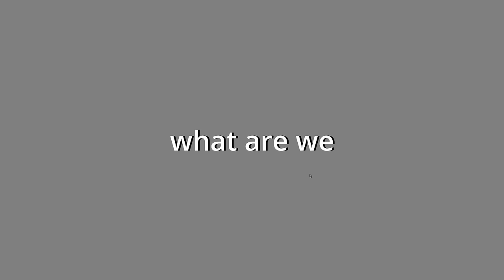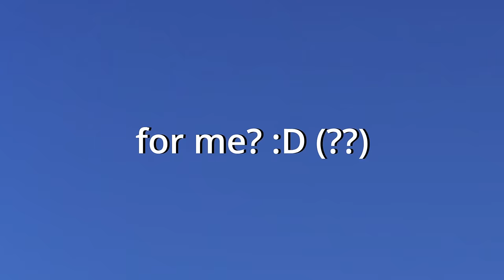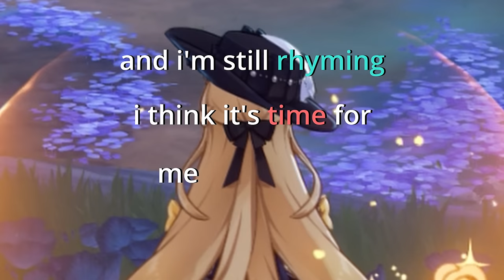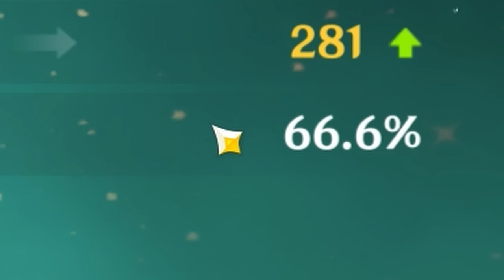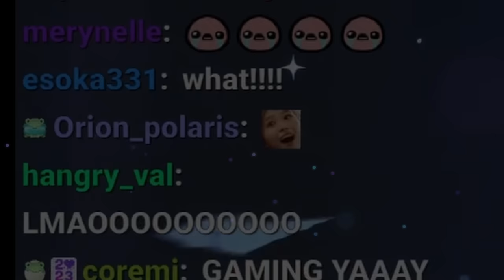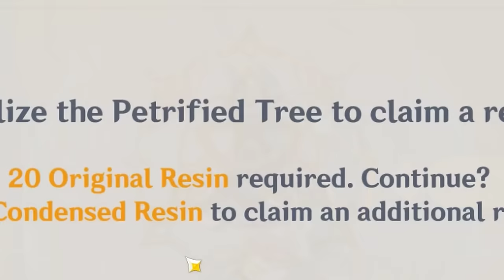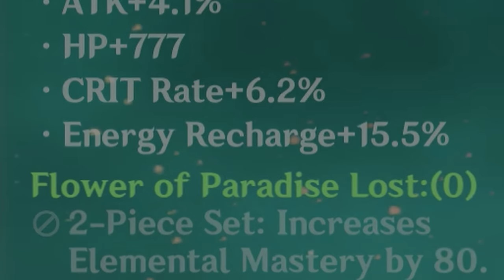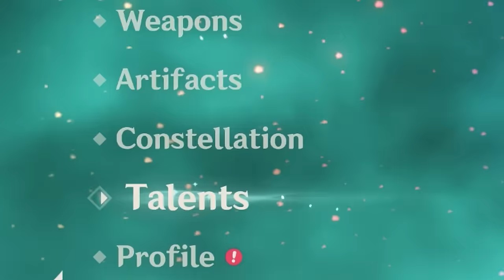cloud rePAINer (dps xianyun building)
hi everyone!!

is it me or is it impossible for me to make these videos less than 30 minutes nowadays, how did I ever manage a 15 mn building video in the past?? today it's cloud retainer (or xianyun)'s turn and my GOODNESS

craZY i tell you, every week i think "lets make a shorter video and get some rest hehe." and it ends up being a 40 minute BIG BOI that hopefully you'll get some good laughs out of c:

i genuinely have never felt this IMPULSE to pull as bad as this, usually it's pretty planned for me but the ITCH for c1 is wild, and now that i'm only one off c6 gaming aaaaa it's even WORSE (although I believe you can get a free one soon??)

anyways, it's big time bedtime for me c: enjoy the video let me know what you think aaaaaaaand~ see you later alligator (cool rhyme right hah aligators are pretty cool id say they're like modern dinos kinda, cool)

have a wonderful weekend (heart ascii)